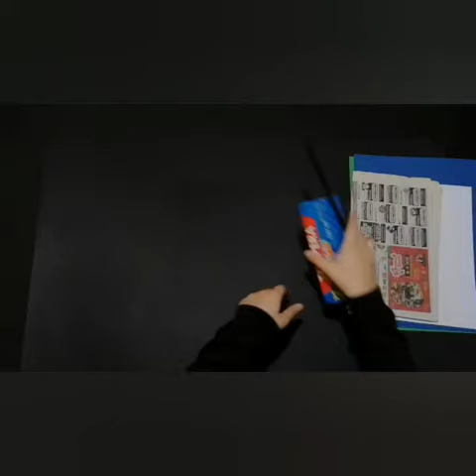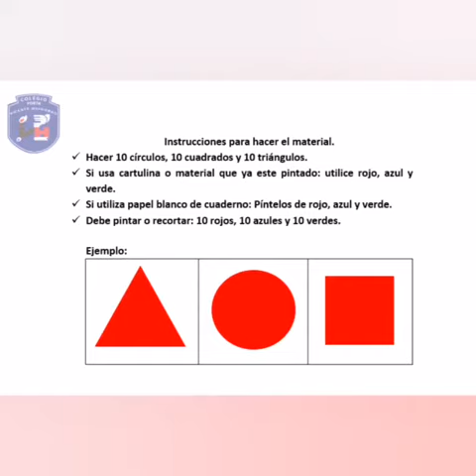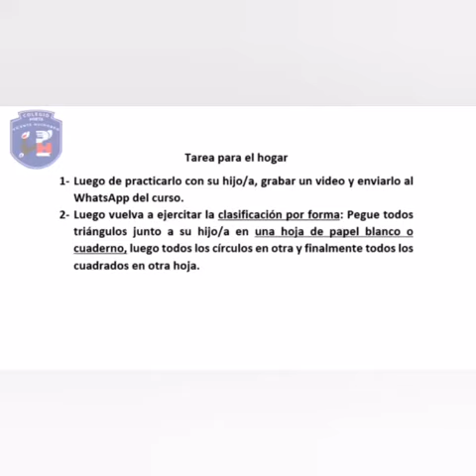Clasificación por forma (kínder)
Video de Fabia Díaz